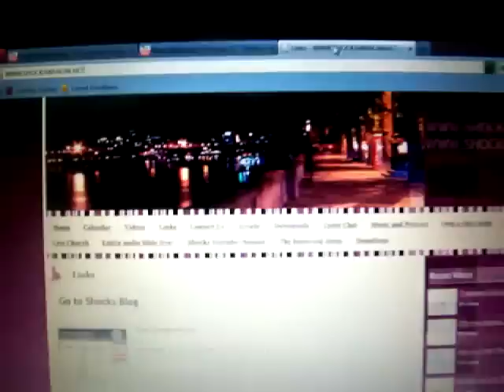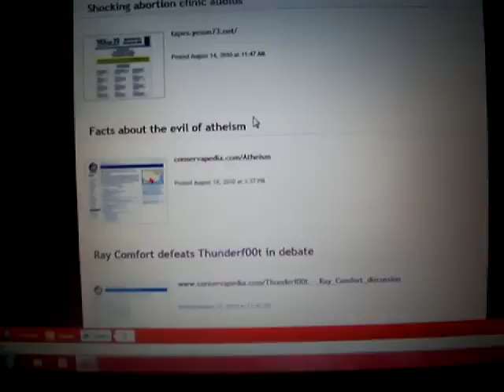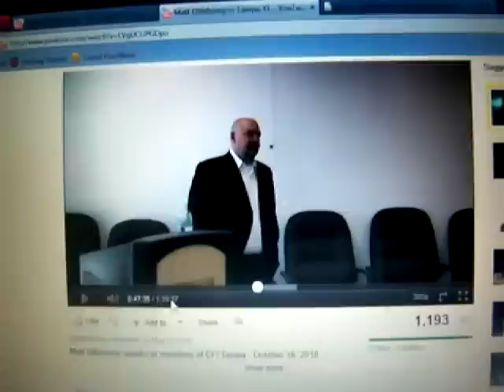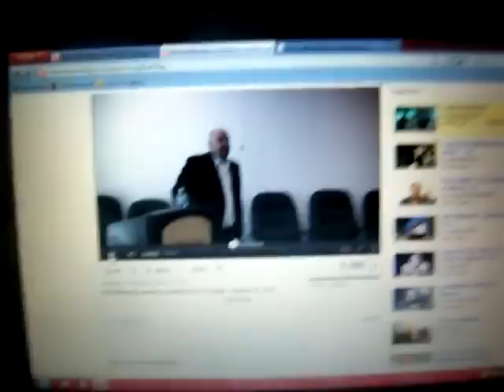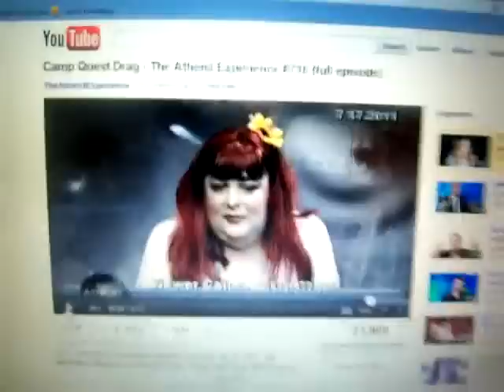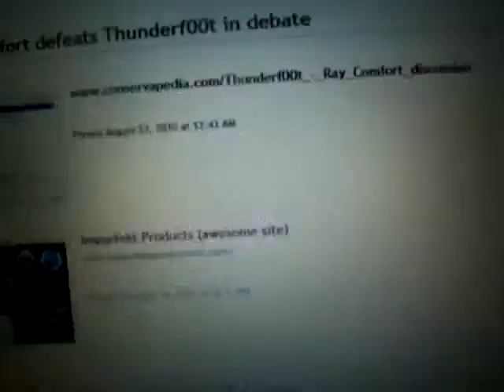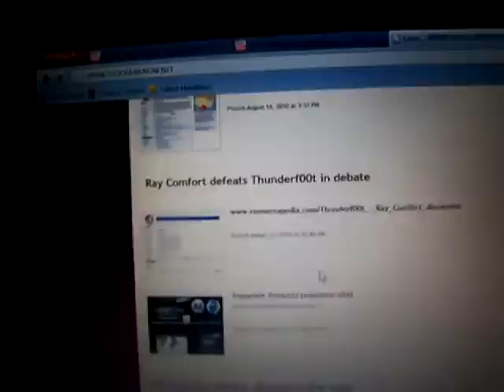Atheist Matt Dillahunty shocks atheists with admission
Uploaded by shockofgod on 16 Aug 2011